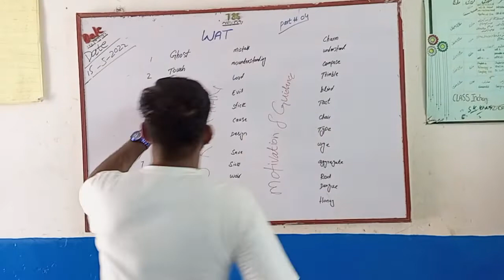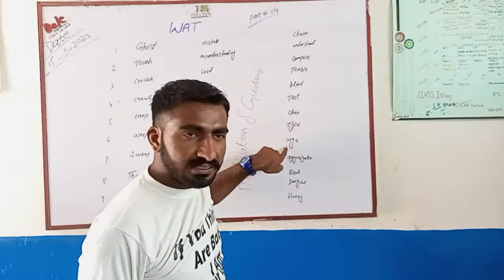WAT ISSB || Word Association Test in ISSB || Video 2